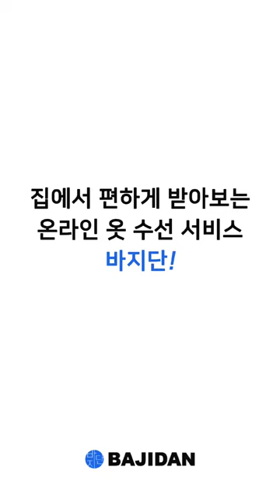원피스 기장수선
원피스 기장 수선하기

원피스 기장 수선 해봤습니다:)
집에서 편하게 받아보는 의류 수선 서비스, 바지단!